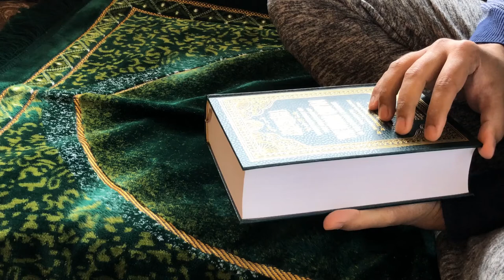No copyright Islamic Videos background#Shorts#Islamic_Shorts